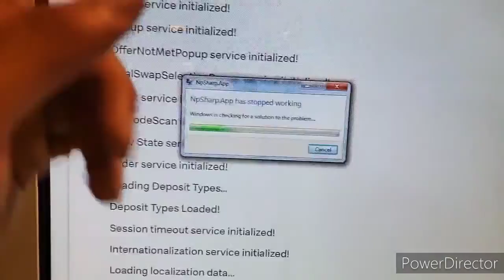The Untold Secret To Mastering PASTRAMI In Just 3 Days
• The Untold Secret To Mastering PASTRAMI